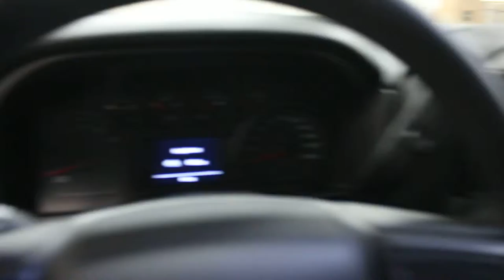2019 Chevrolet Silverado 1500 Custom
Apple CarPlay, Android Auto, Rear View Camera, Bluetooth, Aluminum Wheels!

The Chevy Nation sales event is now on, find yours today!

A highly refined truck created to be as comfortable as it is capable. The ultimate cargo hauler!

Chevrolet have focused on making the all-new 2019 Silverado 1500 more functional and ergonomic, suited to both the work-site and family life. Bold styling throughout give it amazing curb appeal and a dominating stance on the road, while the elegant, smartly designed, and modern interior keeps every passenger in superb comfort and connectivity for any trip. These amazing features are only amplified by the legendary Silverado capability the all-new 2019 enhances and exemplifies.

This black crew cab 4X4 pickup has an automatic transmission and is powered by a 355HP 5.3L 8 Cylinder Engine.

Our Silverado 1500's trim level is Custom. This Silverado Custom adds heated power side mirrors, LED tail lamps, aluminum wheels, cruise control, and remote keyless entry to the amazing standard features like 3.5 inch Driver Information Centre, Rear view camera, Teen Driver technology, front bench seating, power windows, 7 inch touchscreen, voice command, Apple CarPlay and Android Auto compatibility, Bluetooth phone connectivity and streaming, and a USB input. This vehicle has been upgraded with the following features: Apple Carplay, Android Auto, Rear View Camera, Bluetooth, Aluminum Wheels, Remote Keyless Entry, Power Windows.

Total rebate of $2650 is reflected in the price. Credit includes $2650 Delivery Allowance. Incentives expire 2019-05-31. See dealer for details.